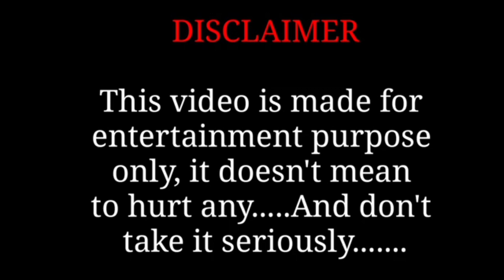அமைதியை தேடும் srimathi?